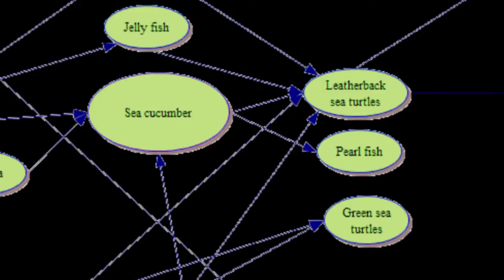Sea Cucumber Documentary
This is what science looks like.